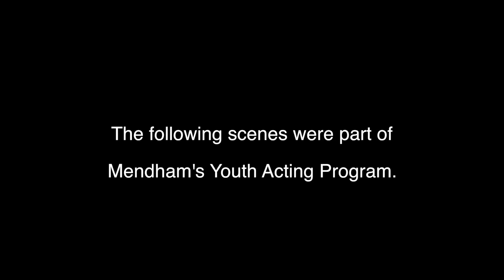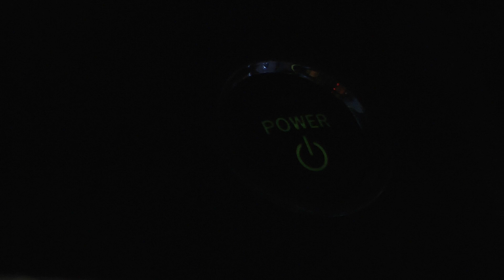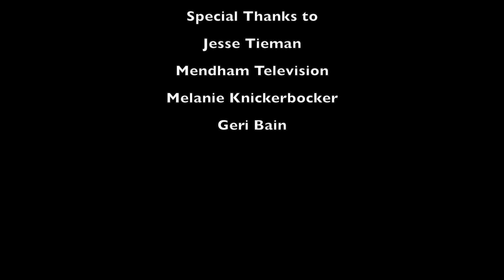Scenes from a sitcom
These are selected scenes from an acting class as part of the Mendham Youth Acting Program.